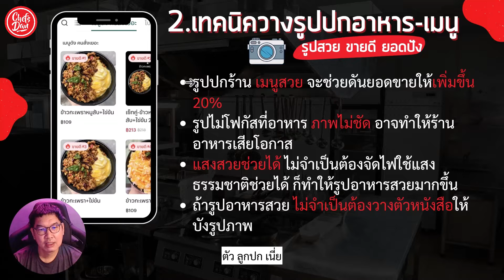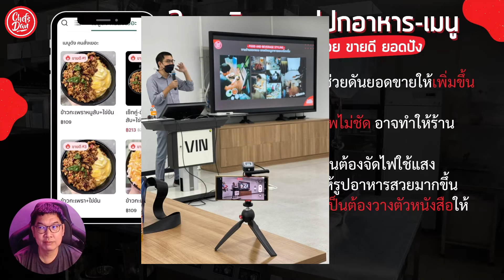3 เทคนิคดันยอด ขายอาหารเดลิเวอรี่ เคล็ดลับ!! เพิ่มรายได้ให้ร้านคุณ | เชฟแดน-ChefsDan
(เลือกช่วงเวลาที่ท่านต้องการรับชมได้ทันที คลิกที่เวลา)
00:00 เริ่มต้นวีดีโอ
00:15 เทคนิคที่ 1 เทคนิคจัดโปรโมชั่นให้โดนใจลูกค้า
03:15 เทคนิคที่ 2 เทคนิควางปกอาหาร-เมนู รูปสวย ขายดี
06:26  เทคนิคที่ 3 ยิงโฆษณาเปิดการมองเห็นร้านค้า
ต้นทุนอาหารสูงแก้ไขยังไง ?
คิดต้นทุนไม่เป็นทำยังไง ?
ไม่มีตารางสูตรใช้งานทำยังไง ?
ต้นทุนอาหารสูง-คิดต้นทุนไม่เป็น-ไม่มีตารางสูตร ทำยังไงดี ??
ทำสูตรอาหารแบบมาตรฐาน-สร้างSOP-ตั้งราคาขาย-จัดโปรโมชั่น ต้องทำยังไง ??
✅ สูตรลับ คอร์ส"สอนคิดต้นทุนอาหาร-จัดการเมนู-ตั้งราคาขาย" แถมฟรี!! ไฟล์ตารางสูตรคำนวนต้นทุนและอื่นๆรวม 15 รายการ (ปกติ 2,999.-) เหลือเพียง 999.- (พิเศษ!! เพียง30สิทธิ์) เท่านั้น!! คลิกเลย
เมื่อเรียนรู้แล้ว เราจะได้รับรู้ข้อมูลต้นทุนอาหารที่แท้จริงและสามารถป้องกันการขาดทุน และต้นทุนสูงได้ในระยะยาว สามารถจัดการเมนูอาหาร ทั้งยอดขายดีและไม่ดี จะได้ต่อยอดหรือแก้ไขเป็น อีกทั้งเรายังสามารถสร้างสูตรอาหารแบบมาตฐานและสร้างSOP เพื่อเป็นพิมม์เขียวสูตรต้นแบบของร้านเรา และได้เรียนรู้หลักการและเทคนิคตั้งราคาขายเมนู ให้ขายดี มีกำไรด้วย
✅ 26 วีดีโอ (เนื้อหาบทเรียน)
1.วิธีคิดต้นทุนอาหาร
2.วิธีนำตารางไปปรับใช้งาน
3.วิธีตั้งราคาขาย-วิธีหาต้นทุน
4.วิธีคิดค่าYield ร้อยละของอาหาร
5.วิธีคิดค่าWaste ค่าความสูญเสีย
6.วิธีคิดค่าโสหุ้ย Misc.Kitchen
7.วิธีตั้งราคาขายฟู้ดเดลิเวอรี่
8.โครงสร้างต้นทุนร้านอาหาร
9. วัตถุดิบก่อนการตัดแต่ง/วัตถุดิบหลังการตัดแต่ง
10.สาเหตุของต้นทุนอาหารสูงและวิธีแก้ไข
11.สูตรอาหารแบบมาตฐาน   STANDART RICIPE
12.องค์ประกอบของสูตรอาหารมาตฐาน
13.รูปแบบการเขียนสูตรอาหารแบบมาตฐาน
14.MENU ENGINEERING คืออะไร?
15.ยอดขายและความนิยมเมนู นำไปต่อยอดยังไง?
16.ตารางวิเคราะห์ MENU ENGINEERING
17.การนำเมนูมาปรับปรุงหลังรู้ผลการวิเคราะห์
18.ตารางวิเคราะ์เมนูและยอดขายเปรียบเทียบ
19.ปัจจัยที่ควรคำนึงถึงในการตั้งราคาขาย
20.เคล็ดลับกาออกแบบเมนูอาหารให้ขายดี
21.FLOW CHART กระบวนการผลิตอาหารและเครื่องดื่มเมนู
22.SOP คืออะไร?
23.SOP ดียังไง? ทำไมควรทำ?
24.3สิ่งต้องรู้ ในการตั้งราคาขายอาหาร
25.เทคนิคตั้งราคาขายและจัดโปรโมชั่น
26.เทคนิคเพิ่มยอดขายสำหรับ "ร้านอาหาร"
✅ 19 ไฟล์ตารางคำนวนต้นทุนและอื่นๆ แถมฟรี!!
1.ตารางคำนวนต้นทุนอาหาร
2.ตารางคำนวนต้นทุนเครื่องดื่ม
3.ตารางคำนวนต้นทุนเบเกอรี่
4.ตารางลงต้นทุนประจำวัน
5.ตารางคำนวนพร้อมใส่สูตร
6.ตารางต้นทุนจัดเลี้ยง บุฟเฟต์
7.ตารางคำนวนต้นทุนฟู้ดเดลิเวอรี่
8.ตารางคำนวนต้นทุนสูตรแม่ซอส
9.ตารางใบสั่งตลาด
10.ตารางเช็ควัตถุดิบประจำเดือน
11.ตารางสร้างสูตรอาหาร / สร้าง SOP
12.ตารางสูตรตั้งราคา-หาต้นทุน-หา%ต้นทุน
13.ตารางตรวจ-จัดเตรียมวัตถุดิบ
14.ตารางจัดตู้เย็น-เก็บผัก
15.ตารางเขียนฉลาก-วันหมดอายุ
16.ตารางขั้นตอนการทำงานในครัว
17.ตารางขนาดและคุณภาพวัตถุดิบในเมนู
18.ตารางวิเคราะห์ Menu Engineering
19.ตารางเช็คลิสขั้นตอนทำอาหาร/SOC
📍สอนโดย ChefsDan-เชฟแดน👨‍🍳
◾️ ที่ปรึกษาร้านอาหาร เชฟสอนทำอาหาร และฟู้ดสไตล์ลิส สำหรับร้านอาหาร สตูดิโอ โรงแรมและธุรกิจด้านอาหาร
◾️ วิทยากรถ่ายทอดความรู้ด้านการทำอาหาร และการตลาดด้านอาหารให้กับผู้อบรม และพนักงานในร้านอาหารและโรงแรม
◾️ มีประสบการณ์ในการทำฟู้ดสไตล์ลิส สื่อโฆษณา ภาพถ่าย คอนเท้นต์ กราฟฟิกด้านอาหาร
◾️ เคยเป็นหัวหน้าพ่อครัวใหญ่ประจำโรงแรม และร้านอาหารต่างๆ มีประสบการณ์กว่า 20 ปี
◾️ จบการศึกษาจากวิทยาลัยดุสิตธานี ด้านศิลปะการประกอบอาหารและการจัดการครัวและภัตตาคาร
✅ สูตรลับ คอร์ส"สอนคิดต้นทุนอาหาร-จัดการเมนู-ตั้งราคาขาย" แถมฟรี!! ไฟล์ตารางสูตรคำนวนต้นทุนและอื่นๆรวม 19 รายการ  (ปกติ 2,999.-) เหลือเพียง 999.- (พิเศษ!! เพียง30สิทธิ์) เท่านั้น!!
โอนชำระเงินเพื่อเข้าเรียนรู้ได้ทันที (ธนาคาร กสิกรไทย) เลขที่บัญชี 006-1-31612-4 / ชื่อบัญชี นาย ธนะศักดิ์ พาหุจินดา / พร้อมเพย์ 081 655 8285
เรียบร้อยแล้ว กรุณา ทักไลน์ 👉LINE ID: @chefsdan (อย่าลืมใส่แอด) หรือคลิกเลย เพื่อรับลิงค์เข้าเรียนและโบนัส ฟรี!! 🙏ขอบคุณมากครับ